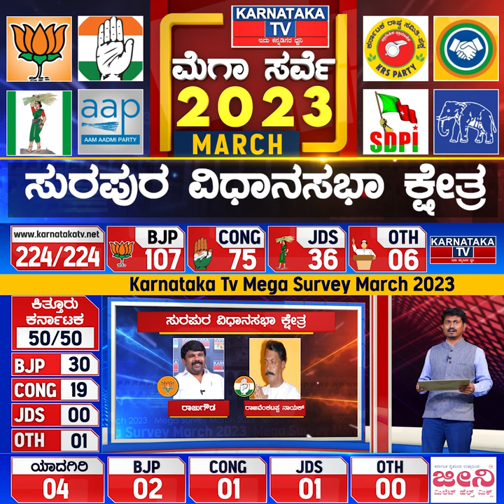Karnataka Election Survey March 2023 | Surapura Constituency | Karnataka News